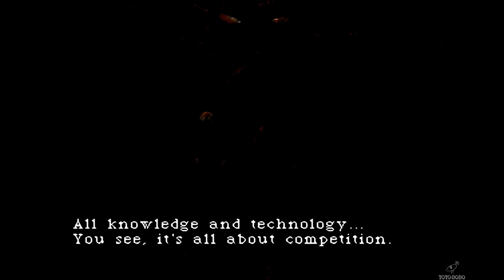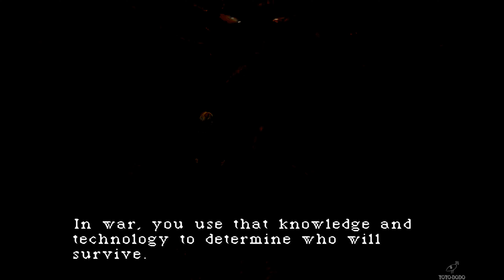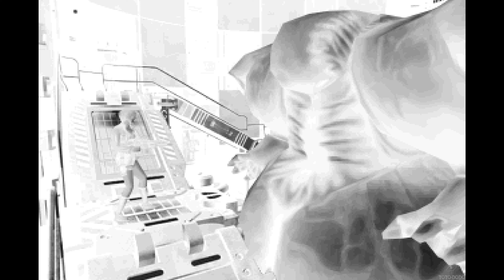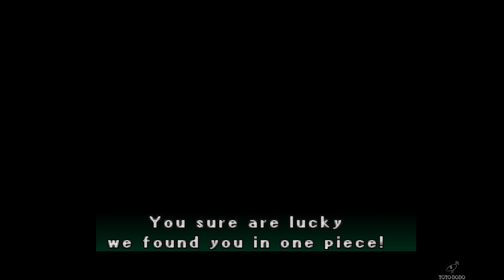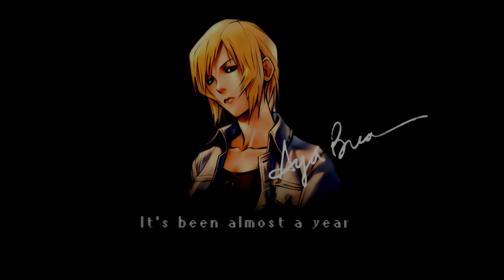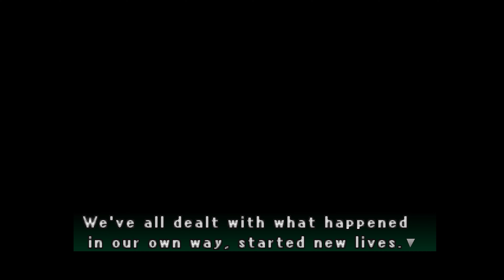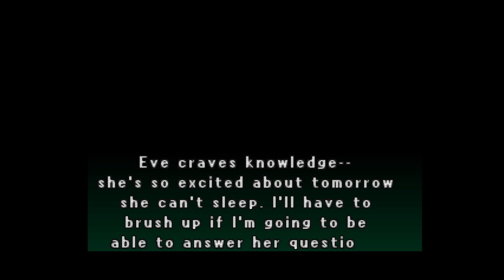Parasite Eve [1-2] - All Bosses Encounters\Battles - [4K 60FPS]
Parasite Eve [1-2] - All Bosses Encounters\Battles With Cutscenes - [4K 60FPS INTERPOLATED]
All the game captures, editing, thumbnail were done by me.

0:00:00 PE: Intro
0:00:14 PE: Melissa
0:02:29 PE: Eve
0:05:16 PE: Alligator
0:09:00 PE: Giantworm
0:12:07 PE: Eve (2nd Encounter)
0:14:51 PE: Kerberos
0:18:53 PE: Spiderwoman
0:24:05 PE: Crab
0:26:35 PE: Centipede
0:29:07 PE: Triceratops
0:32:27 PE: T-Rex
0:35:34 PE: Eve (Final Encounter)
0:44:32 PE: Ultimate Being (Cutscene)
0:47:25 PE: Ultimate Being (Fight)
1:02:15 PE: Spiderwoman (Chrysler Building)
1:03:29 PE: Twin Alligator
1:04:41 PE: Centipede (Chrysler Building)
1:06:53 PE: Triceratops (Chrysler Building)
1:08:49 PE: Cockroach
1:10:44 PE: Crab (Chrysler Building)
1:13:19 PE: Queen Bee
1:15:47 PE: Truebred Eve (Final Boss)
1:26:23 PE2: Intro
1:26:34 PE2: Boss Stranger
1:29:43 PE2: No. 9
1:34:08 PE2: No. 9 (2nd Encounter)
1:36:49 PE2: Burner
1:43:11 PE2: Blizzard Chaser
1:47:59 PE2: Glutton
1:55:20 PE2: Sea Diver
1:57:59 PE2: Puppet Stinger
2:02:00 PE2: Brahman (Cutscene)
2:13:21 PE2: Brahman (Fight)
2:18:10 PE2: Eve (Final Boss)
2:24:25 PE2: Ending